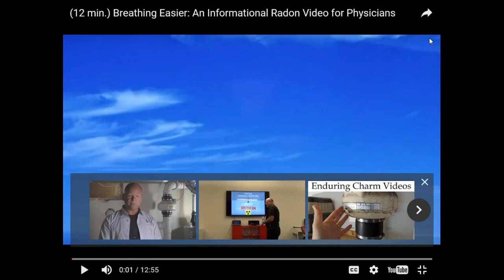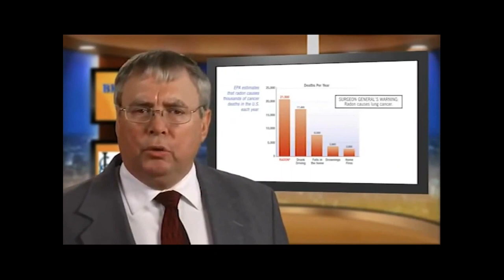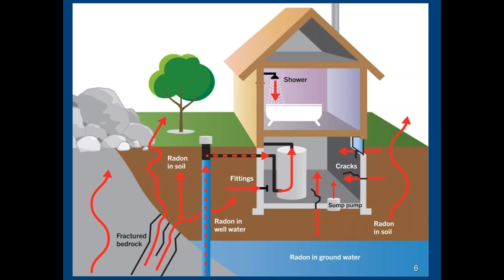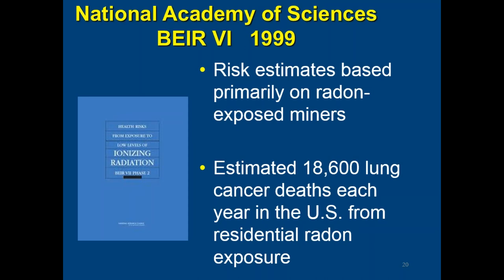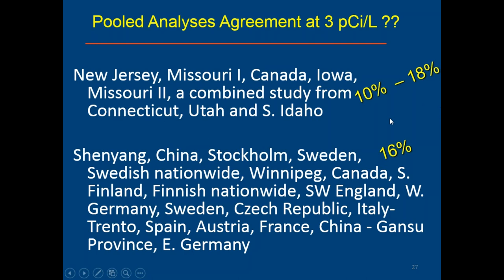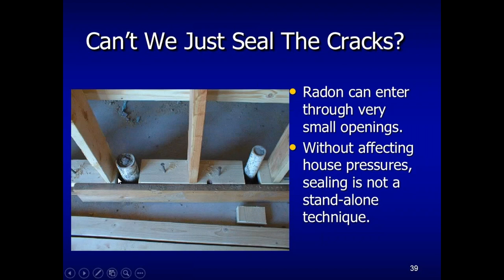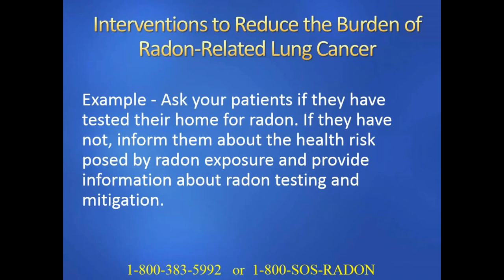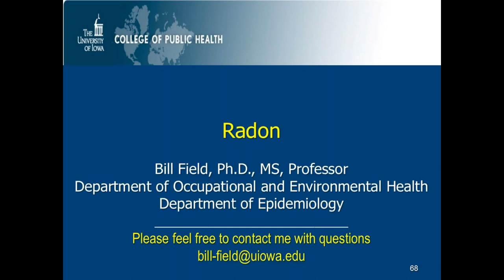Radon- The Leading Environmental Cause of Cancer Mortality 4/19/17- slides only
R. William Field, PhD, MS, Dept. of Occupational & Environmental Health